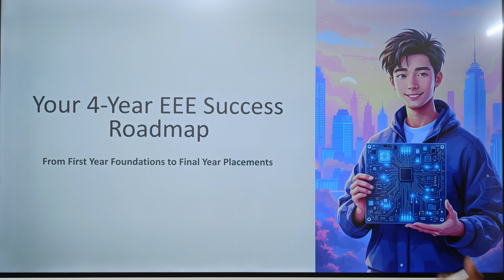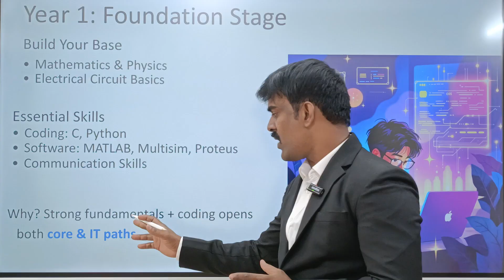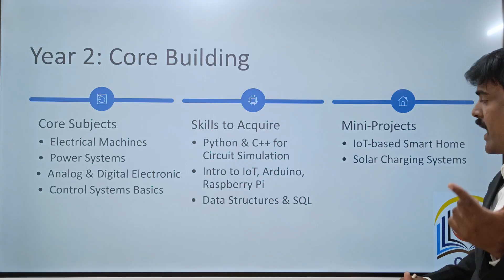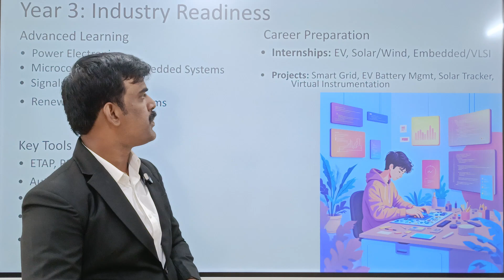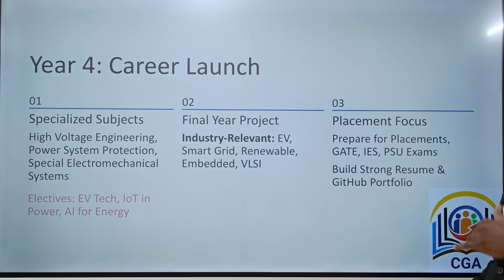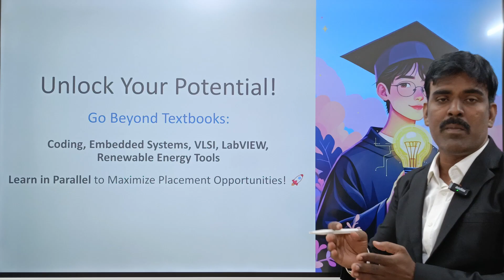EEE Engineering Roadmap 2025–2029 ⚡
Are you planning to choose EEE (Electrical & Electronics Engineering)? ⚡
This video gives you the complete 2025–2029 Roadmap for EEE students:

✅ Core subjects you must master
✅ Essential software & tools for EEE engineers
✅ Skills to develop from 1st year itself
✅ Latest industry trends in Renewable Energy, EVs, Power Systems, Smart Grids & IoT
✅ Career opportunities in MNCs, Government jobs, PSU, Research & Startups
✅ Higher studies options in India & Abroad

By following this roadmap, you can become industry-ready by 2029 🚀

👉 Perfect guide for students joining EEE in TNEA, JEE, State Counsellings, Private Universities and anyone who wants a clear career path in Electrical & Electronics Engineering.

📌 Watch till the end to know the future scope, placements, and demand for EEE engineers.